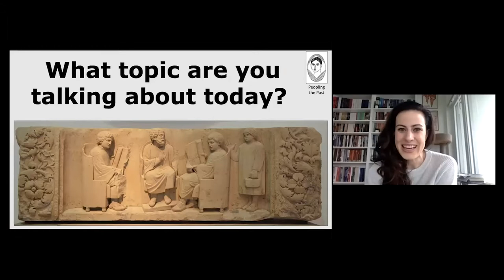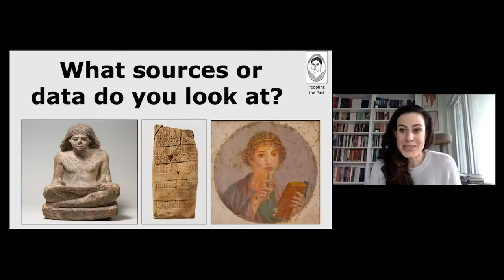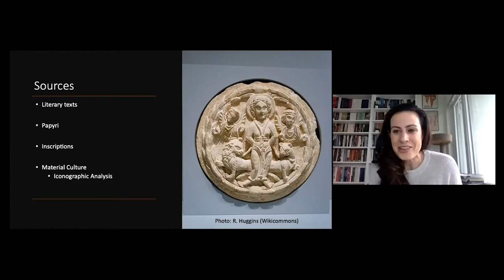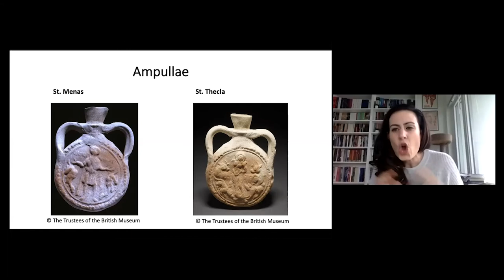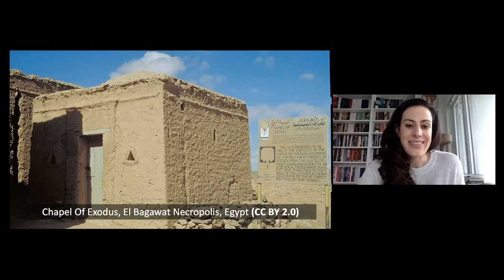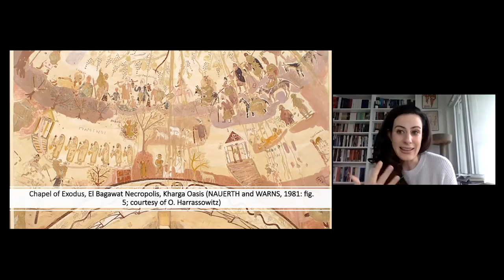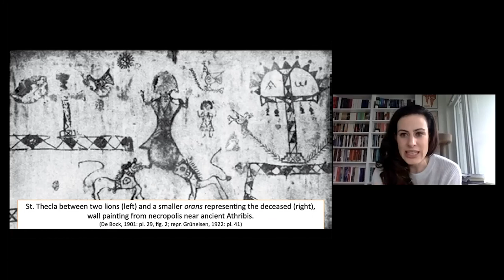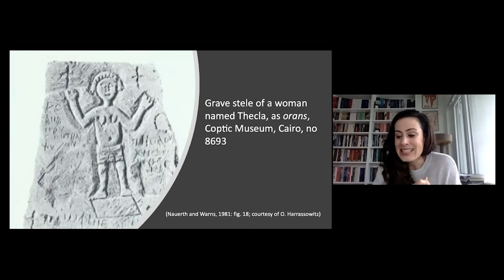PtP 6: Women and the Cult of Saint Thecla with Sabrina Higgins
Dr. Sabrina Higgins discusses the religious iconographic of Saint Thecla and her devotees in ancient Egypt, including differences in the depictions of Saint Thecla in official versus private contexts.

Check out this video's page at PtP for more information and resources